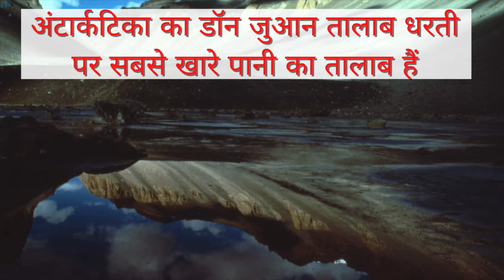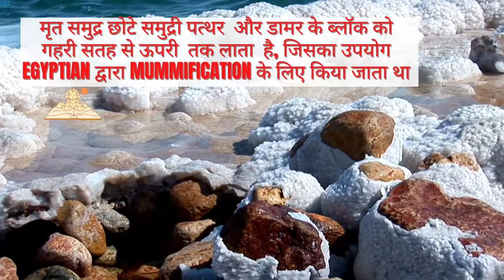मृत सागर के बारे में बताइए - Dead Sea Story in Hindi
मृत सागर तथ्यों को देखने के लिए एक लंबी सूची हैं जो बोहोत अद्भुत हैं। यह जॉर्डन, इज़राइल और वेस्ट बैंक की सीमा पर स्थित है, इसकी सतह समुद्र तल से 423 मीटर नीचे है। लगभग 33.7% लवणता के साथ दुनिया में सबसे अधिक खारा जल निकाय होने के नाते, मृत सागर को नमक सागर भी कहा जाता है। महासागरों की तुलना में समुद्र लगभग 10% खारा है।

यह क्षेत्र पृथ्वी पर सबसे कम ऊंचाई पर है और जॉर्डन रिफ्ट घाटी में स्थित है। सागर की मुख्य सहायक नदी जॉर्डन नदी है। यह उन लोगों के लिए एक प्रसिद्ध पर्यटन स्थल है जो खुद को प्रश्न देखना और अनुभव करना चाहते हैं - लोग मृत सागर में क्यों तैरते हैं या मृत सागर त्वचा के लिए अच्छा है? इसका कारण यह है कि इन लवणों में अत्यधिक लवण विज्ञापन खनिज होते हैं। मृत सागर के बारे में अधिक रोचक तथ्य जानने के लिए यह वीडियो देखें.

This Dead Sea stroy in hindi is amazing with a long list to look into. It is located bordering Jordan, Israel and West Bank, its surface is 423 meters below the sea level. Being the most saline water body in the world, with almost 33.7% salinity, the Dead Sea is also called the Salt Sea. The sea is almost 10% saltier than compared to oceans.

The area is the lowest elevation on the earth and lies in the Jordan Rift Valley. The Sea’s main tributary is the Jordan River. It is a famous touring destination for people who want to see and experience themselves the question - Why people float in the dead sea or Is the dead sea good for the skin? It is because of the excessive salts ad minerals these phenomena happen. Watch this video to know more interesting facts about the dead sea